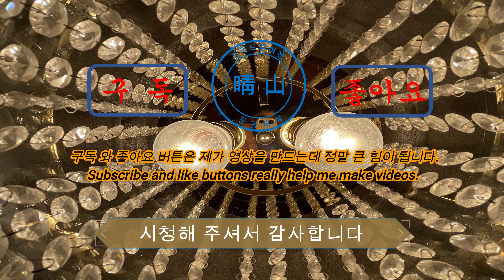검단신도시 금성백조 예미지 퍼스트포레 AB3 - 2BL 공사진행현장 탐방 [ 드론항공촬영 2021년 9월 11일 ] 본 영상은 재능기부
검단신도시금성백조예미지퍼스트포레AB3-2BL#검단신도시#인천서구

[사업개요]

사업명 : 인천검단신도시 AB3-2BL  공동주택  신축공사
대지위치 : 인천검단신도시 AB3-2BL
주소 : 인천시 서구 당하동 978(지번)
건설사 : (주) 금성백조건설
대지면적 : 65,934.0000m2
조경면적 : 29,812.76m2(45,22%/법정15%이상)
용적률 / 건폐율 : 209.81% / 15.20%
건축규모 : 지하2층 ~ 지상25층 (10개동)
총세대수 : 1,172세대
주차대수 : APT 1,699대 (1,445대/세대)
난방방식 : 지역난방
입주시기 : 2023년 10월예정

*사통팔달 교통환경

인천지하철 1호선 신설역(예정)인접, 원당~테리간 신설도록 계획,
드림로 등으로 빠른 서울 접근성

*안심학군 초·중·고

단지 인근 초·중·고(예정) 도보통학권, 인천 영어마을 인접으로
12년간 교육과정 없는 안심교육환경

*자연친화 에코환경

지구 내 다수의 근린공원, 선황댕이산 산책로, 계양산 조망권,
아라뱃길 수변공원 등 자연친화 힐링환경

 *기대이상 미래가치

7만5천세대, 약 2만명의 인구 유입이 예상되는 새로운
주거중심지이자 특별계획구역 스마트 위드업 인접

business overview

Project name: Incheon Geomdan New Town AB3-2BL Apartment House New Construction
Site Location: Incheon Geomdan New Town AB3-2BL
Address: 978 Dangha-dong, Seo-gu, Incheon (Lot number)
Construction company: Geumseong Swan Construction Co., Ltd.
Site area: 65,934.0000m2
Landscaping area: 29,812.76m2 (45,22%/legal 15% or more)
Floor area ratio / building-to-land ratio: 209.81% / 15.20%
Building scale: 2 stories below the ground ~ 25 stories above the ground (10 buildings)
Total number of households: 1,172 households
Number of parking spaces: APT 1,699 units (1,445 units/household)
Heating method: district heating
Move-in date: October 2023

* Traffic environment in all directions

Incheon Subway Line 1 new station (scheduled) adjacent, planning to build a new building between Wondang and Teri,
Fast access to Seoul with Dream Road, etc.

*Ansim School District Elementary, Middle, and High School

Within walking distance to nearby elementary, middle, and high schools (planned), adjacent to Incheon English Village
Safe educational environment without curriculum for 12 years

* Nature-friendly eco-environment

Numerous neighborhood parks in the district, Seonhwangdaengi Mountain trail, Gyeyangsan mountain view,
Nature-friendly healing environment such as Ara Waterfront Park

 * Future value beyond expectations

75,000 households, with an expected influx of about 20,000 people
Adjacent to the residential center and special planning area, Smart With Up

1)1단계지역의 세대수는 33,579호 인구수 82,100명 정도 규모로 예상된다고 하네요~~
2)2012년까지 1단계 지역을 마무리하고 2023년 2단계 / 2025년 3단계가 예정되어 있습니다.

1) It is said that the number of households in the first stage area is expected to be about 82,100 with 33,579 households.
2) The first phase area will be completed by 2012, and the second phase

* 촬영일짜 : 2021년 9월 11일 오후 18시경
 Filming date: September 11, 2021, around 18:00

* 장비 DJI MAVIC AIR 2S (4K 60FPS)
Equipment DJI MAVIC AIR 2S (4K 60FPS)

#2021​​​​​​​​​​​​​​​​​​​​​​​​​​​​​​​​​​​​​​​​​​​​Video #144

** 본 영상은 재능기부 합니다 **